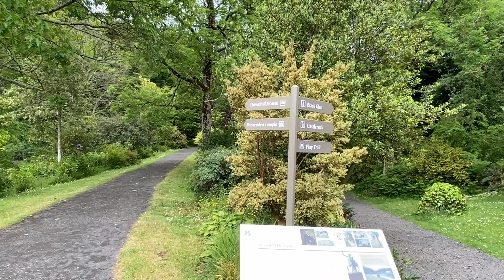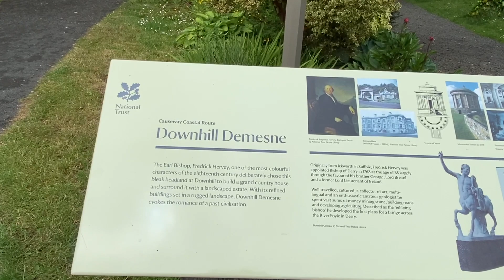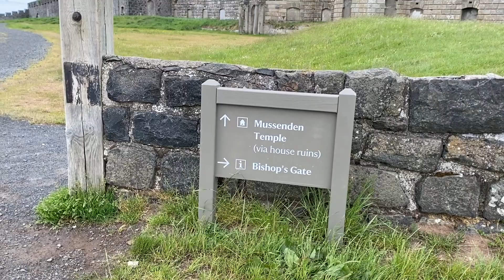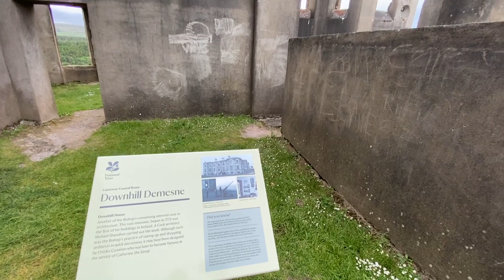Ireland vlog in Malayalam // move with me by oru Thrissur kaaran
Downhill Beach,Mussenden Temple ,Downhill House Ruins.Downhill is a coastal tourist destination of Northern Ireland.I got all this information from Google...